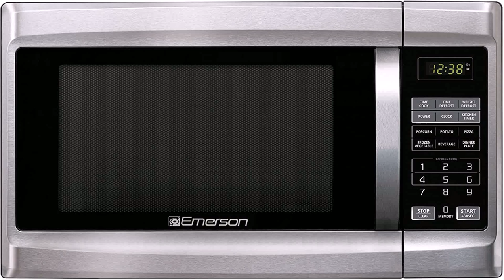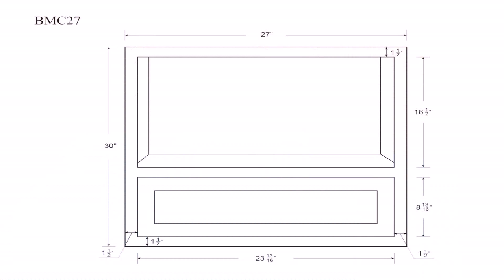White Kitchen Cabinets With Microwave